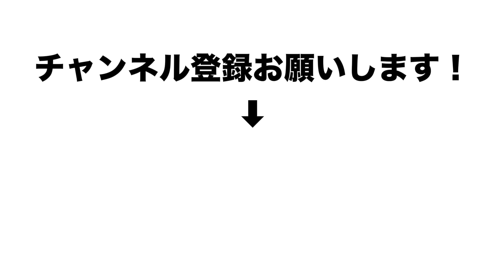スピード感のある！ソリッドなビートの作り方！ 走らず速く感じる！FUNK.R&B.HIPHOP.ROCK…etcで使える！【平岡タカノリ T.s Music】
関西.関東と様々なアーティストのサポート！セッションライヴなどで活動している！
現役ドラマー平岡タカノリのチャンネルです！
自身のライヴ映像  . 自身のドラムスクール
T.s Drum School関連映像 . 機材紹介などなど！
ドラムに関する役立つことをシェアしていきたいと思います！

平岡タカノリ T.s Music
今回の動画はスピード感のある
ソリッドなビートの作り方！
走らず速く感じる！
FUNK.R&B.HIPHOP.ROCK…etcで使える！

今回、撮影場所はイタリアンの人気店！
Kitchen Snugさんからお送りしています！